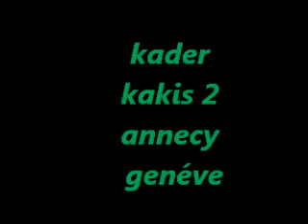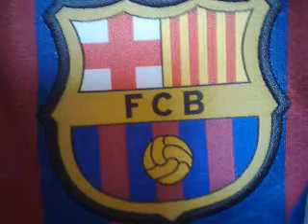kader kakis 2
annecy